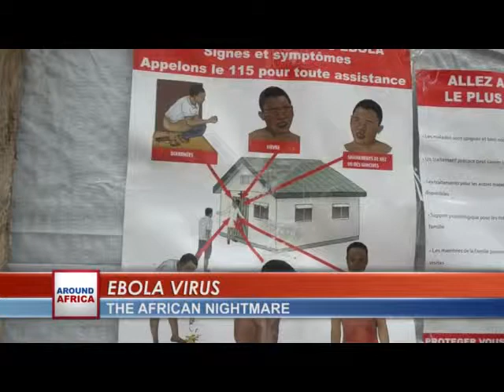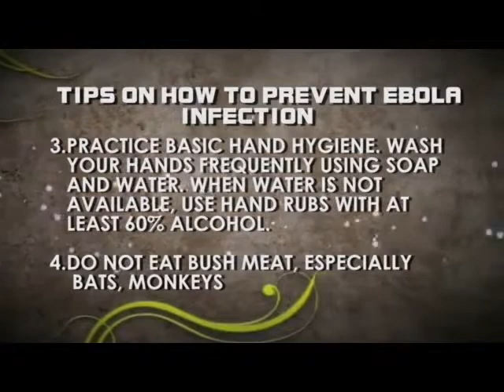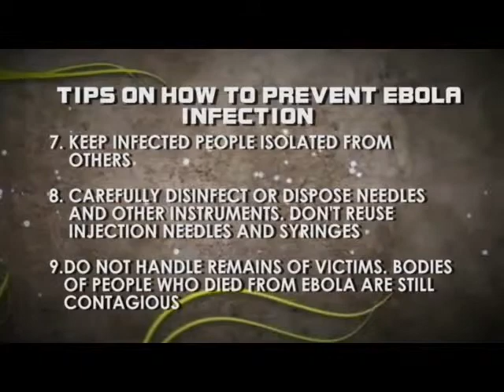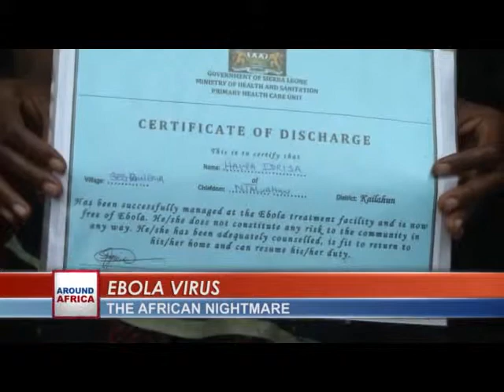AROUND AFRICA; EBOLA, THE AFRICAN NIGHTMARE WITH BROWNSON UNWANA